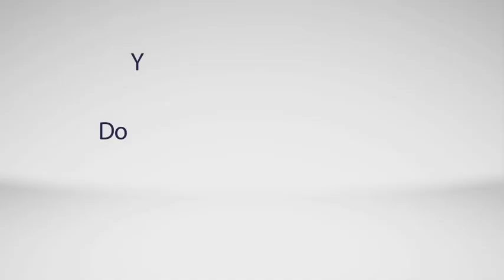Lakme Clean Up Face Scrub New Product Watch Video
Hi!
- World's largest grocery product listing and reviewing website. And this is an update on new product launched in the market.

Infused with strawberry extracts & glycerin, Lakmé Clean-up Scrub polishes your skin leaving it dirt free, fresh & smooth with a salon-like irresistible glow.
It has Strawberry extracts and Natural exfoliants like walnut apricot & corn meal. It is Suitable for All Skin Types.

to be updated always!